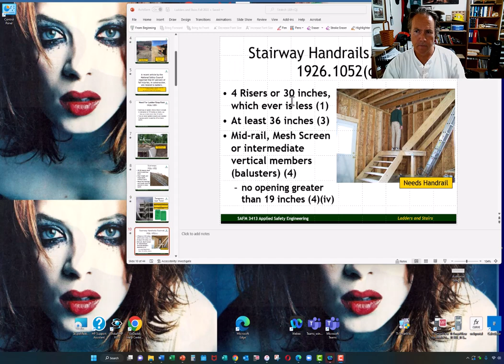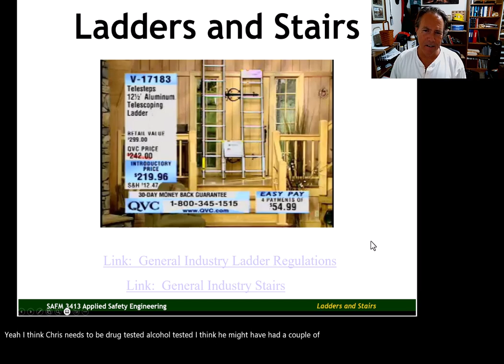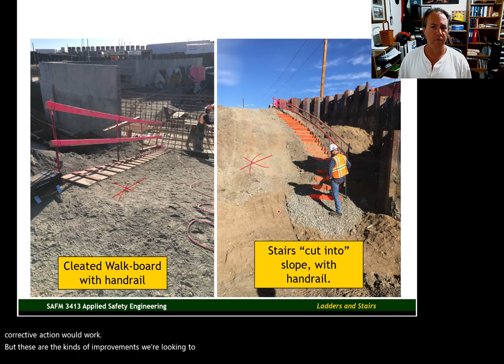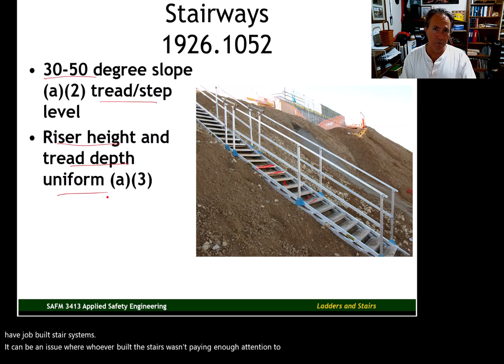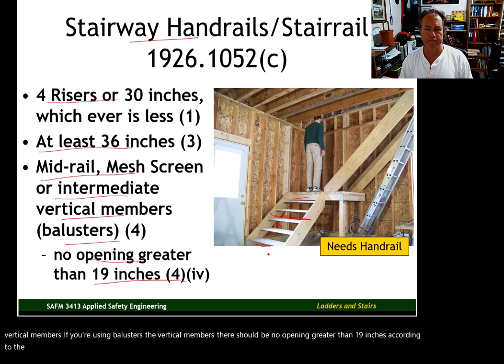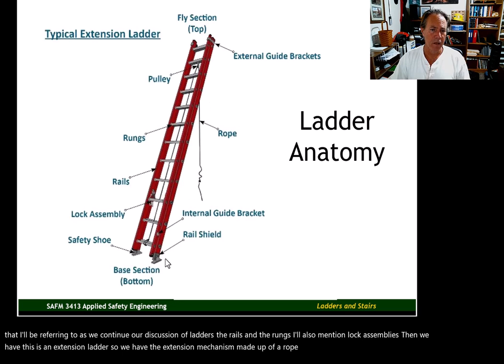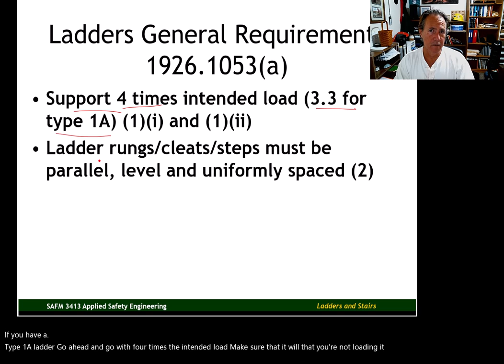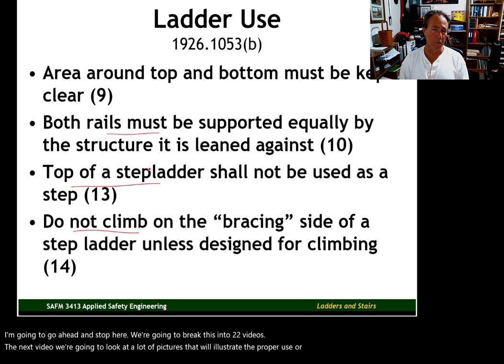U10V1 Ladders Stairs Part I SAFM 3413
SAFM 3413, Unit 10, Video 1 of 2
Song:  All These Love Songs
Year: 2001
Artist: Lucero
Album: Lucero